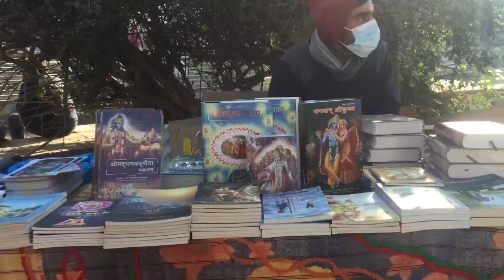Makar Mela: Panauti, Kavre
12 years Makar Mela: Panauti